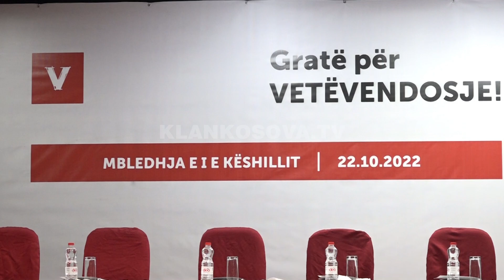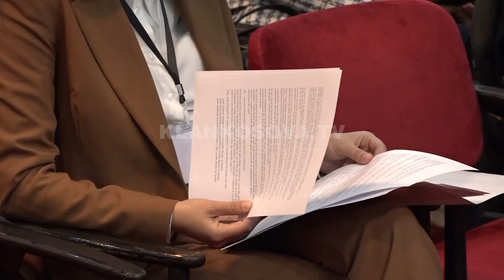Kurti krenohet me gratë e partisë - 22.10.2022 - Klan Kosova